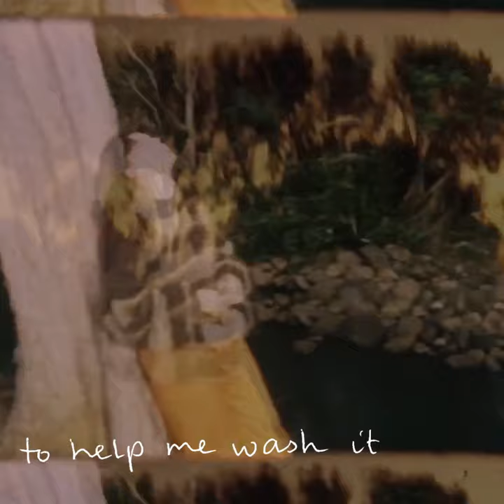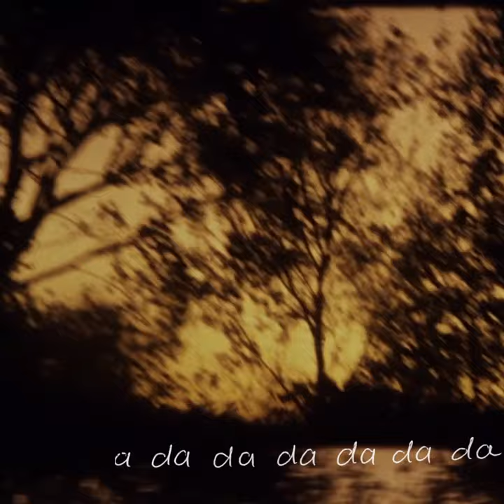Lilly Carron - Apricot Sun (Lyric Video)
'Apricot Sun' by Lilly Carron